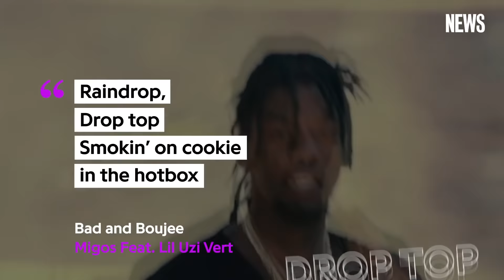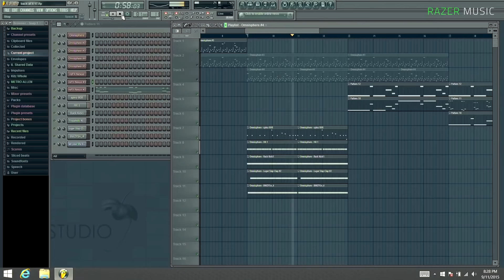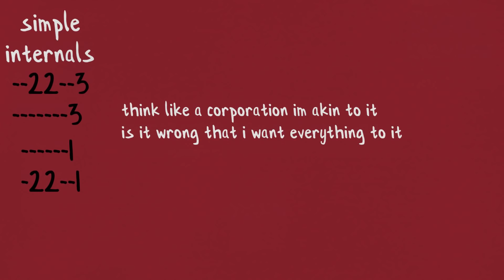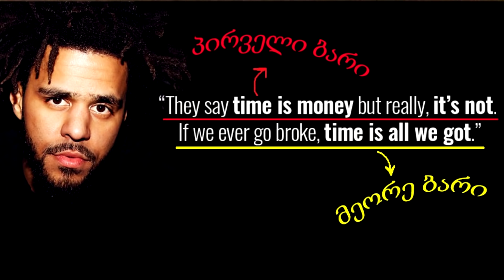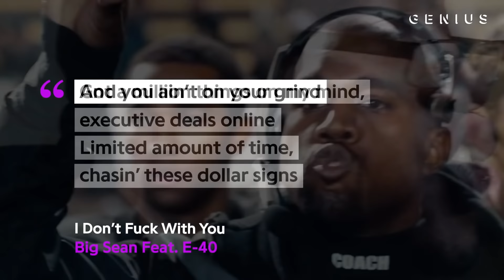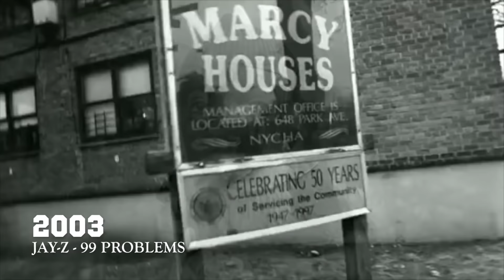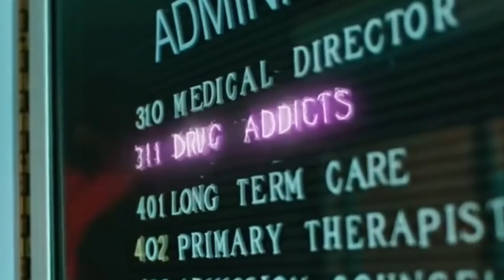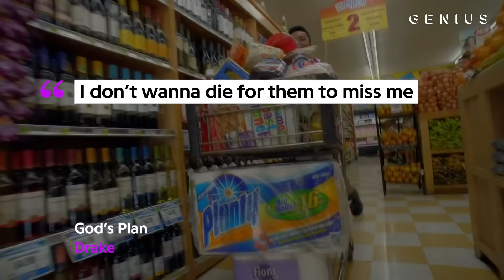ყველას შეუძლია რეპერობა?!